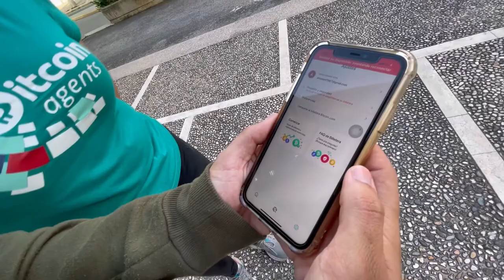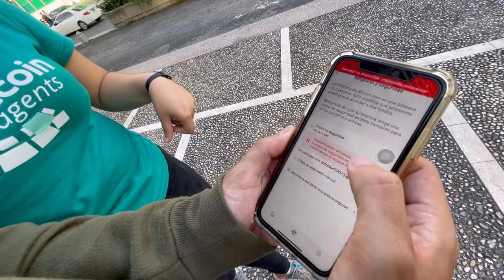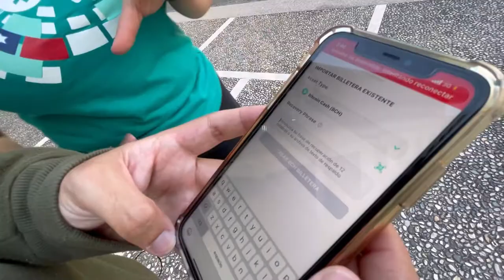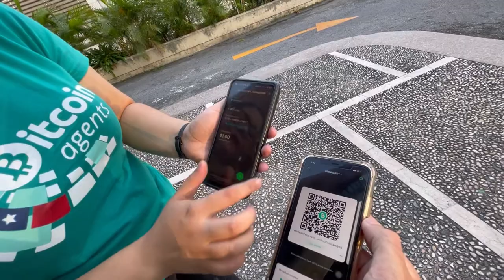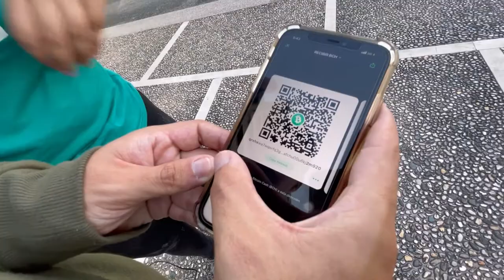Bitcoin Cash is Money #14